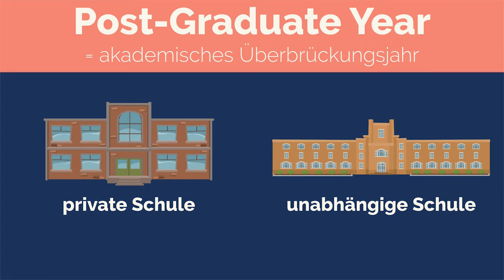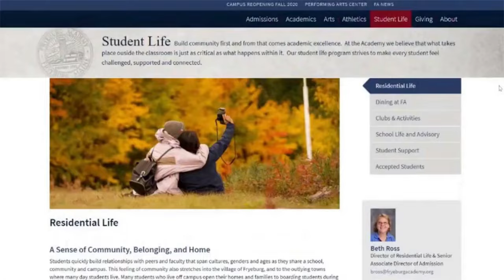Fryeburg Academy - Internat Maine 🇺🇸 Auslandsjahr USA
Wir stellen dir heute die Fryeburg Academy in Maine, USA 🇺🇸 vor und geben dir einen Einblick, wie es hier als Austauschschüler:in aussieht und was die Besonderheiten der Schule sind. 🏫

Für mehr Informationen zu Schule schaue dir gerne das ausführliche Schulprofil auf unserer Website an. Hier findest du weitere Details

Kulturwerke Deutschland / Austausch / Auslandsjahr / Schüleraustausch / Auslandsaufenthalt / Austauschschüler / High School Student / Exchange Student / Exchange Year / High School in den USA